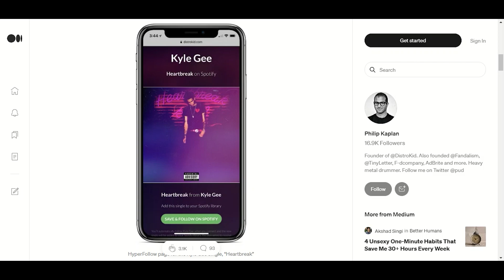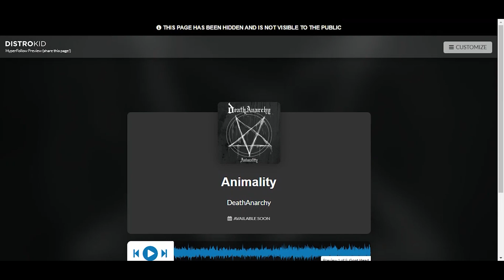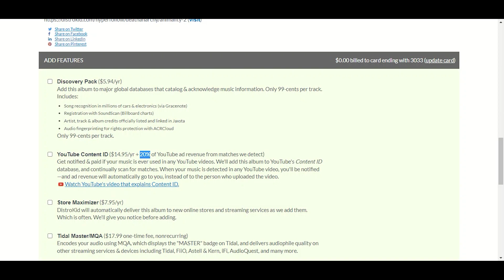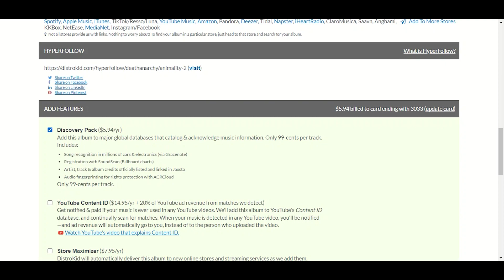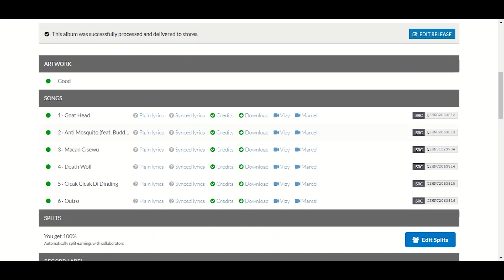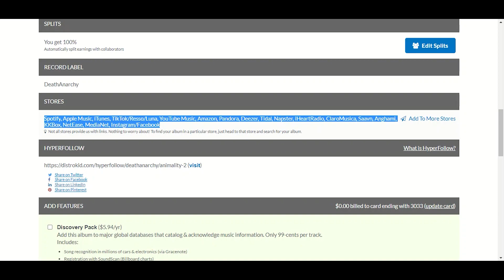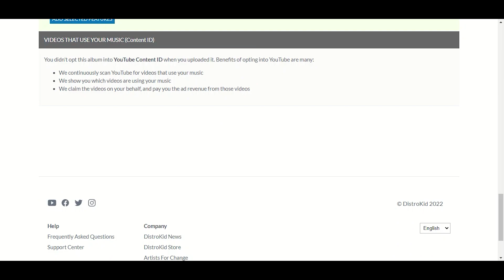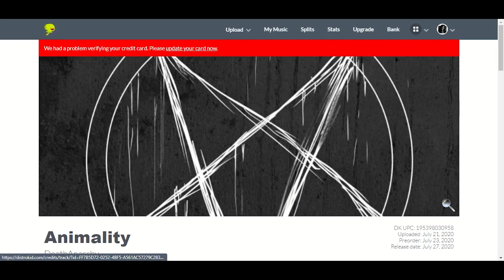DISTROKID [2/4] ADA FITUR APA AJA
DistroKid adalah layanan website buat distribusiin musik digital yang digunakan musisi untuk memasukkan musik ke toko online & layanan streaming. Contohnya: iTunes, Spotify, Apple Music, YouTube Music, Amazon, Deezer, Tidal, dan banyak lagi.

DistroKid juga ngumpulin royalty, penghasilan & pembayaran, dan mengirimkan 100% dari penghasilan ini ke lo bree.

Part 2 ini gua kasih unjuk lebih dalam ada fitur-fitur apa aja di dalem website distrokid yang bisa lo pake, dan supaya lo gak bingung atau penasaran.

0:02 Hyperfollow (sejenis linktree) dari distrokid
3:55 Youtube Content ID
7:10 Discovery Pack
9:04 Store Maximizer
11:08 Tidal Master/MQA? (Jasa Mastering Audio)
11:39 Leave a Legacy
16:33 Lanjut part 3